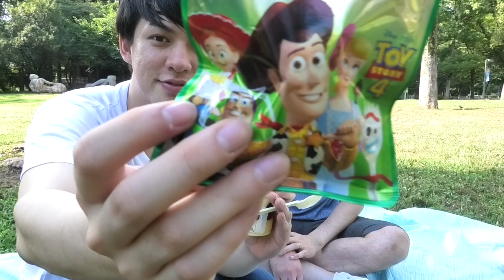【ゲイカップル】大好きな彼とデート (gay couple)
今回は二人でピクニックしたときの映像を

初の試みにも
挑戦したので観てみてね(^-^)

〒150-0002
東京都渋谷区渋谷2-17-5シオノギ渋谷ビル 6F
株式会社BitStar     ShoRyo channel宛

注意事項
・ナマモノ・危険物は御受け取りができません
・僕らに届くまで最大で約1ヶ月ほどかかります
・「要冷蔵・要冷凍」のお荷物は保管ができないので御受け取りできません

ソロチャンネルのはこちらから♪

※動画によって使用してないことも御座います。